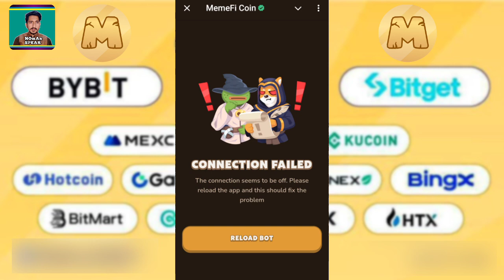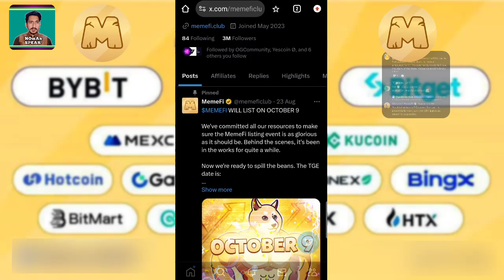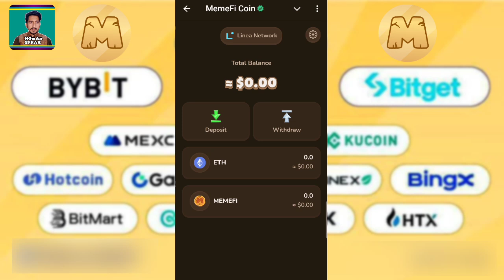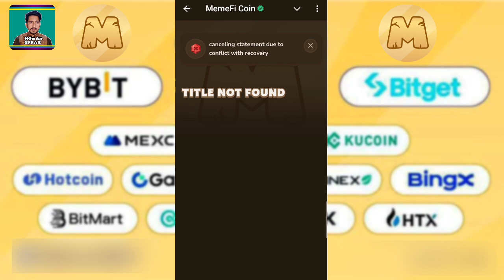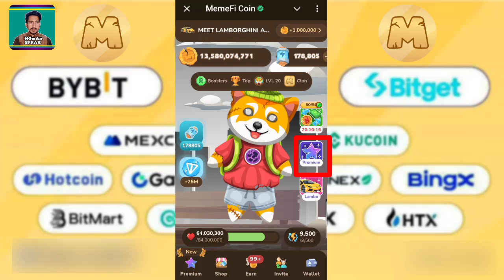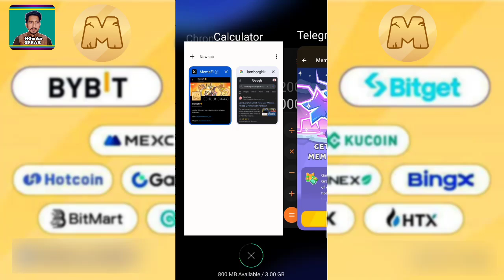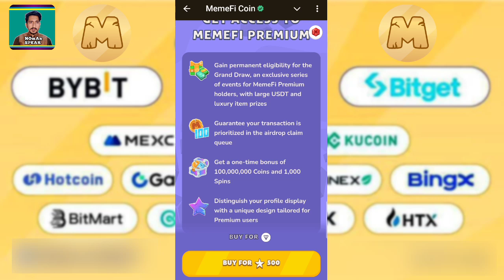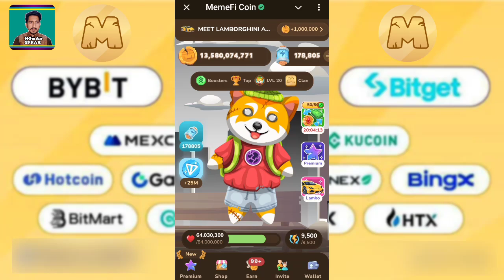MemeFi Airdrop Scam Reality!! MemeFi Eligibility Caritaria to Claim Tokan 1ST | MemeFi New Update